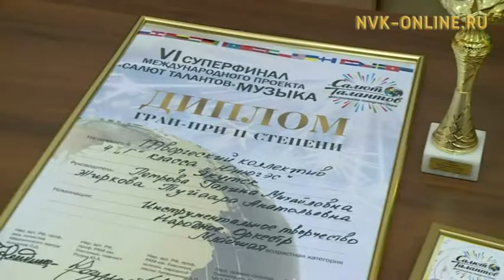Дьокуускай куорат №17 оскуолатын үөрэнээччилэрэ дойдуларыгар кэллилэр